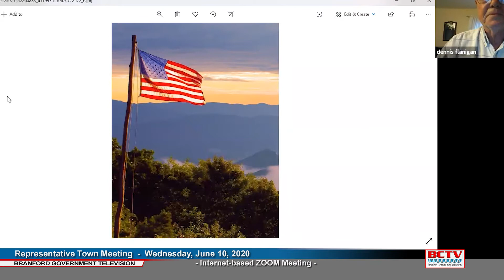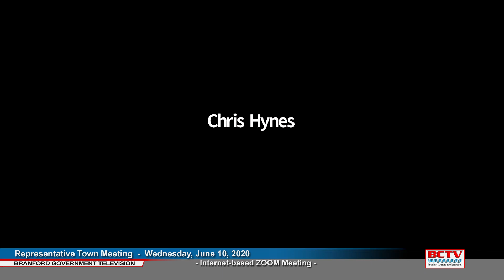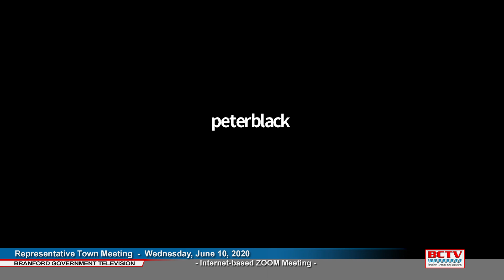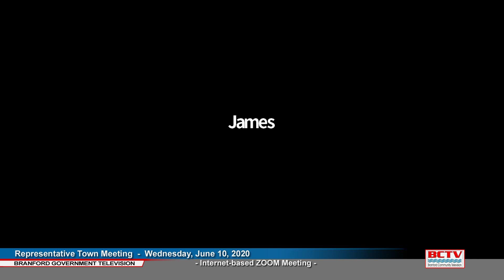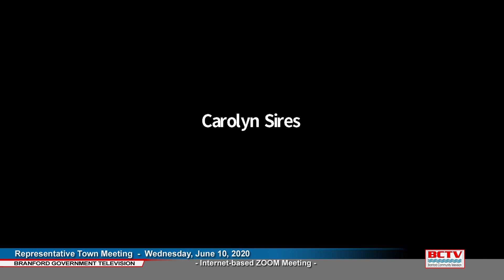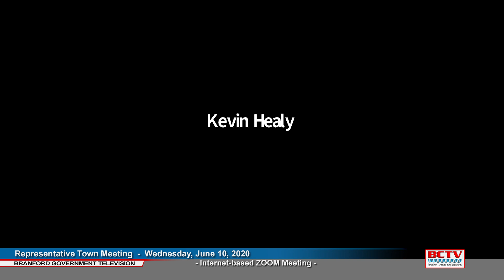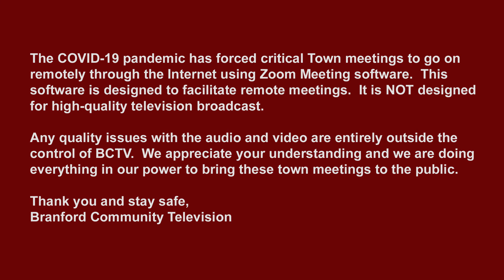Representative Town Meeting - 6/10/2020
Branford Representative Town Meeting - 6/10/2020.
Internet-based Zoom meeting.